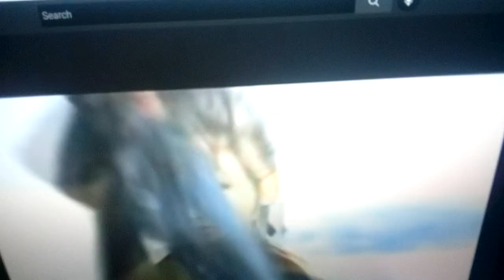April 18, 2022